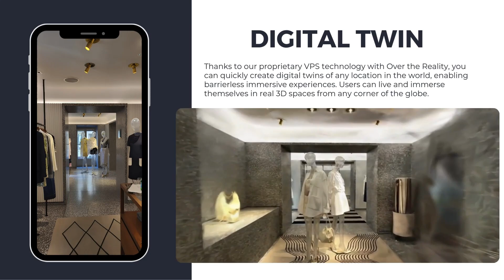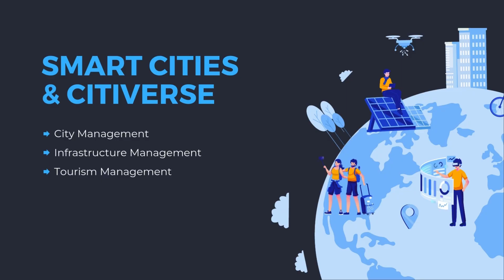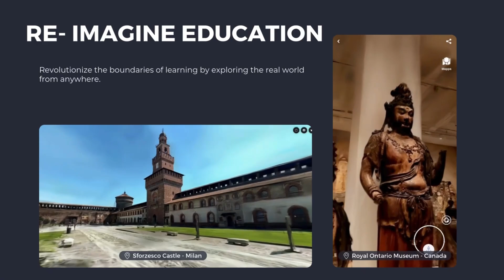OVER - Smart Cities and Local Digital Twinning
How Over the Reality’s Technology Benefits Your Business
Over the Reality’s digital twin technology provides a comprehensive approach to improving business operations, from optimizing energy and resource use to enabling remote workforce training and real-time infrastructure management. Discover how these innovations can reduce costs, improve sustainability, and give your company a competitive edge.

Key Business Benefits:
Sustainability and Resource Optimization: Harness digital twins to reduce energy consumption and improve resource management, aligning with global green goals.
Remote Operations & Training: Implement virtual environments for seamless remote training and operations, minimizing physical presence and boosting productivity.
Smart City Integration: Partner with municipalities and urban developers by offering innovative solutions for smart city infrastructure and monitoring.